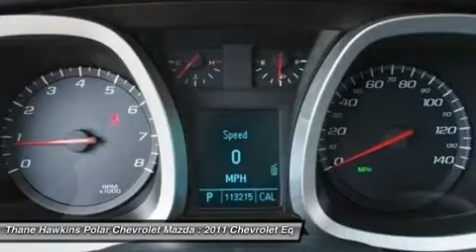2011 CHEVROLET EQUINOX White Bear Lake, MN 24158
2011 CHEVROLET EQUINOX White Bear Lake, MN
Stock# 24158

1801 E Co Road F

This vehicle has been throughly inspected by our service team! Want to stretch your purchasing power? Well take a look at this charming 2011 Chevrolet Equinox. New Car Test Drive called it  ...sized like a midsize and priced like a compact. Equinox offers useful interior space for people and cargo, as well as class-leading fuel economy. It looks good, has a smooth, comfortable ride, and now handles much better than its predecessor...  With plenty of passenger room, you won't have to worry about being cramped when it's more than just you in the SUV. Consumer Guide named the Equinox a 2011 Recommended Midsize SUV! It is nicely equipped with features such as ABS brakes, Air Conditioning, Alloy wheels, AM/FM radio: XM, AWD, CD player, Driver & Front Passenger Heated Seats, Front Bucket Seats, Front fog lights, Inside Self-Dimming Rear-View Mirror, Low tire pressure warning, MP3 decoder, Pioneer Premium 8-Speaker System, Power door mirrors, Power driver seat, Power steering, Power windows, Premium Cloth Seat Trim, Rear-View Camera System, Remote keyless entry, Remote Vehicle Starter System, Speed control, Steering wheel mounted audio controls, and Tilt steering wheel. Polar is the safest, easiest place on earth to buy a vehicle...no kidding! Call, e-mail, or stop by today!